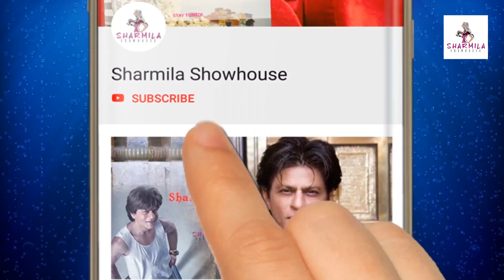চলছে কেমোথেরাপি! যন্ত্রণা উপেক্ষা করে হোলি খেললেন ঐন্দ্রিলা | Aindrila Sharma | Holi Celebration